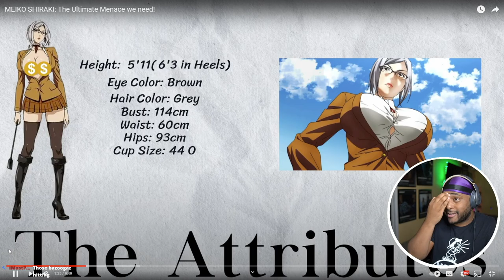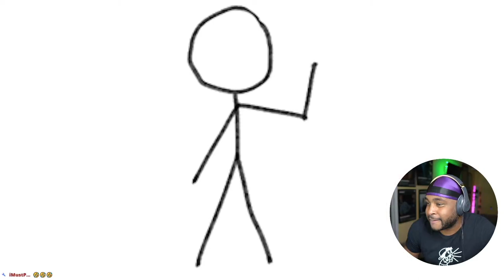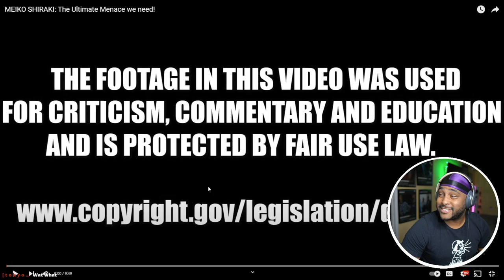RULE 34 ABOUT TO GO CRAZY ( MEIKO SHIRAKI - @aarononanime )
► WE HERE!

- HollaSquad